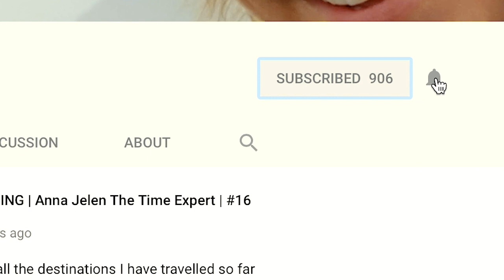NO MORE WORRIES ABOUT THE FUTURE with TheTimeExpert (Anna Jelen) #38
❤️ Anna's youtube channel S U B S C R I B E

It's a very familiar feeling: to worry about the future. Like: what am I going to do in life? What if I don't find my purpose? Oh dear, imagine if this or that would really occur and so on. We are talking about worrying about stuff, which haven't even happened yet. It's normal. But today - I will give you an advice which has always calmed my rumbling worries in my little head.

My name is Anna Jelen and I am also called the time expert. I am a coach, a mentor, a time management entrepreneur, key note speaker and the producer of the „Have a good day" program. I am on my " Let's talk about time World Tour " where I am giving a speech on time in cities all around the world.

Others also call me a Life Strategist.
My vision: it is all about creating moments. Time is filled with moments. So let's create moments! Be a moments-chaser.

I will give you advice and practical tips and tricks on:
- how to improve your time management
- how to improve your stress management
- how to be happy and live a good life
- good time management exercises
- ideas for your personal development plan / skills
- tips for your work life balance
- time management for students, adults, kids, actually for everyone - even time management for dummies 

I keep on saying: we should not just use time management methods, rather live a good time management. Good time management should be a life philosophy, a life style, not just methods and concepts. Time management goes hand in hand with personal development - that's what good time management is about.

I will give you hints and advices in a simpel funny weekly vlog for your daily life. Let's also talk about: ofttimes, digital detox, life tips, work life balance, success on all the levels, life changing habits, how to be productive and efficient, learn to focus. We talk about mind power, the power of positive thinking, about a better quality of your life and a lot more. It is all about your change  - a change to a better quality of your life.

Never forget: you need a good stress and time management for your personal development, to have a good life, to have good relationships, for personal growth - simply: to have a good and happy life.

I will give you funny, inspirational and motivational videos.

The "Have a good day program" is about How to have a good day - enjoy!